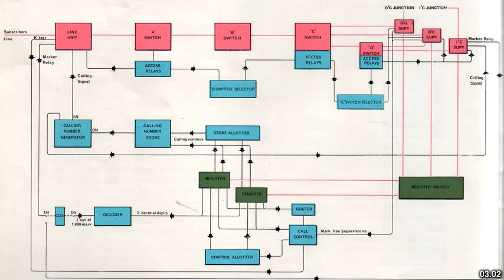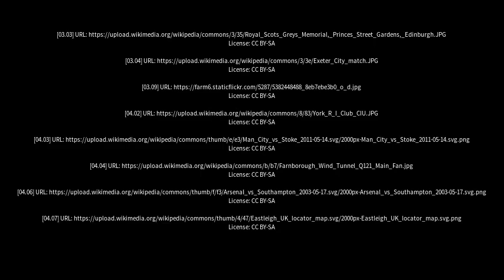Best places to visit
Best places to visit - Waterlooville (United Kingdom) Best places to visit - Slideshows from all over the world - City trips, nature pictures, etc.